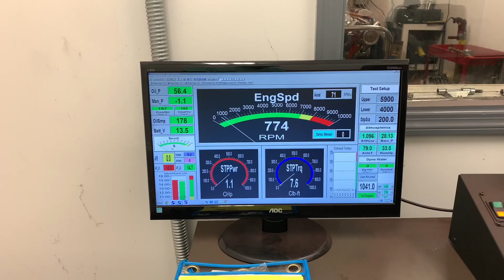Jerry Kiesling 383ci sbc Skip White Performance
Fred sold his shop to an investor in 2016 and the new owners continue to reap the benefits from this confusion between the two shops. This investor lacked any knowledge of this industry. They continue to use the White Performance & Machine name. Contrary to what is posted on their website, Fred White is no longer associated with the company in any way. Their main spiel in advertising is, "In business since 1979," when in fact, we purchased the White Performance company in 2003, with the exception of the machine shop.

All in all, we have been in this business going on 17+ years. Skip White's passion has been owning and building street rods for 47 years on a personal level. The knowledge he has gained over time has allowed him to venture into this business and succeed to a very high level.

The great pretenders continue capitalizing on our success due to the name similarity, but have been degrading our reputation. We have been getting calls nearly on a daily basis from people that now realize there are two shops in this town with very similar names. Customers complain of serious problems in getting their engines in a timely manner from them, many of them waiting for up to 8 months or more on an engine that was promised to them in 6-8 weeks. They think they purchased their engine from us. Due to the confusion, there is an increasing amount of negative feedback that is affecting our name within the street rod community, when in fact we have a near perfect reputation in this industry. We have an "A+" rating with the Better Business Bureau and we have maintained the A+ rating for many years.

FAST FORWARD TO PRESENT DAY...We have become the largest street rod engine builder in the nation. Our engines, rotating assemblies, and cylinder heads are built to very high standards and shipped to our customers in a timely manner. We are a premier seller on eBay with a positive feedback score of well over 206,000 and growing, as compared to our competitor’s score of approximately 24,000.

Customer Satisfaction